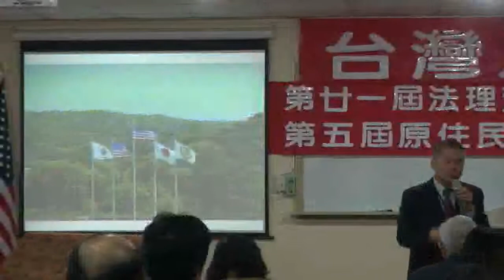111204-14-閉幕詞-蔡明法-台灣民政府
閉幕詞-蔡明法-台灣民政府第二十一屆法理建國學院暨第五屆原住民研習營